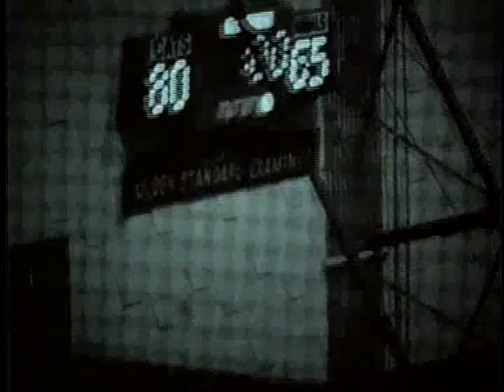University of Idaho vs. University of Washington (Basketball), 05/11/1955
Description: Idaho vs. University of Washington (Basketball), 05/11/1955
, UG64-UWash-bb1955-1_119a Original Collection consisted of a series of 16mm Film reels.  This collection was digitized and put on DVD by Cliff Naylor in 2011. The DVD collection is referred to as the Collection on Vandal Training and Scouting Films Vandal Video Collection - Vandal Training and Scouting Films University of Idaho Digital Initiatives Copyright: University of Idaho Library and University of Idaho Athletic Department. 16mm Film video/avi Moving Image Duration: 0:17:55